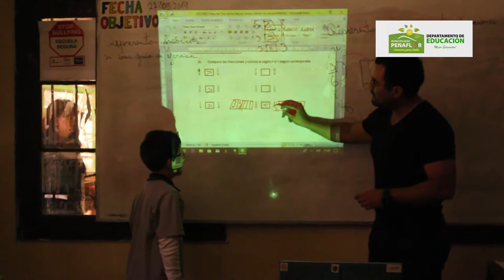Jaime Paredes EnseñanzaAfectiva DOLORESCATTIN